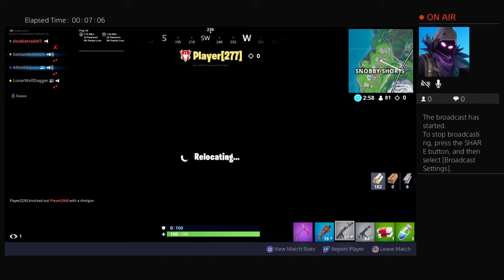Playing with these nice people